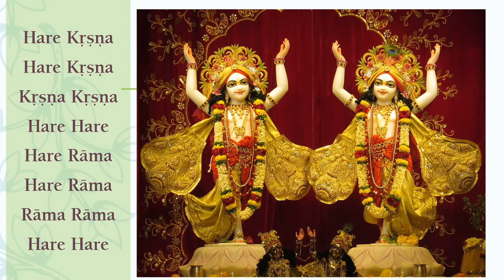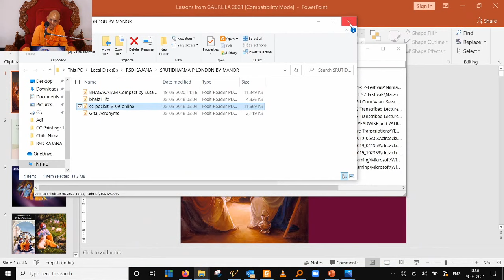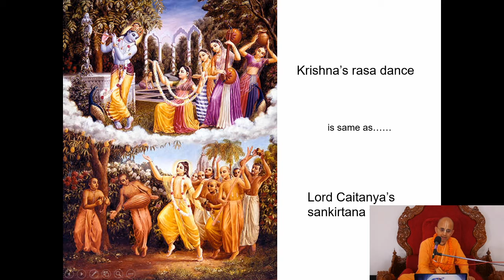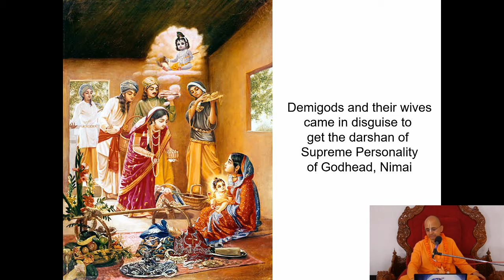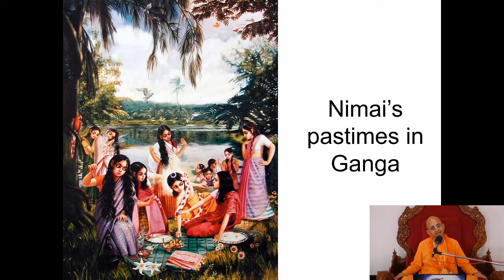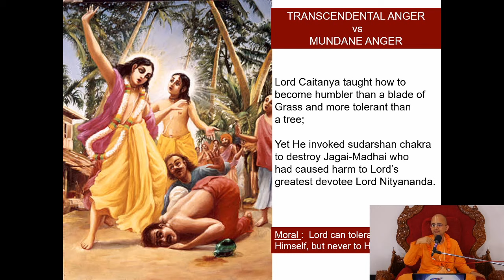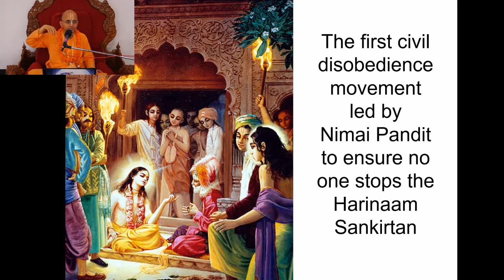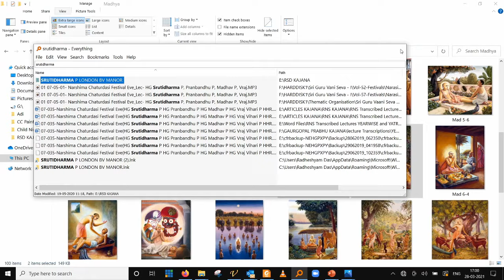Gaur Katha 3 -चैतन्य महाप्रभु की मधुर लीलाए | CHAITANYA MAHAPRABHU KEE MADHUR LILAYEN_Radheshyam Das